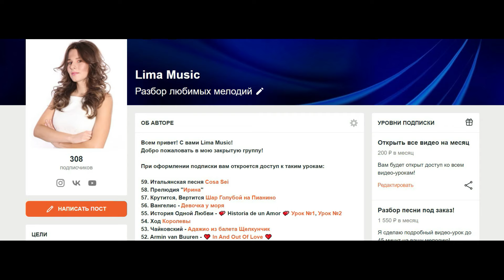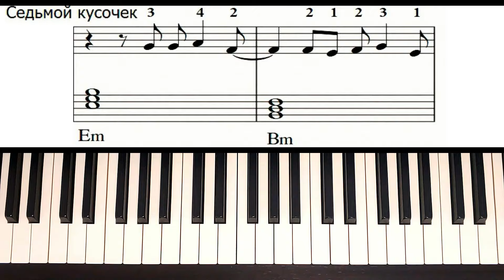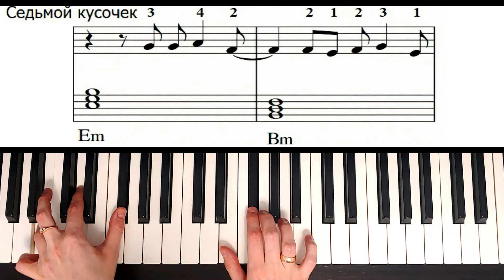Красивая Мелодия на Пианино для Начинающих 😍 ANOTHER LOVE Разбор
Получить ноты к этому уроку и доступ к 200 моим видео-урокам можно
Я покажу, как играть на пианино ANOTHER LOVE. Эта красивая мелодия подойдет для начинающих. С помощью моего разбора по нотам вы легко сможете сыграть эту песню на синтезаторе или на фортепиано.